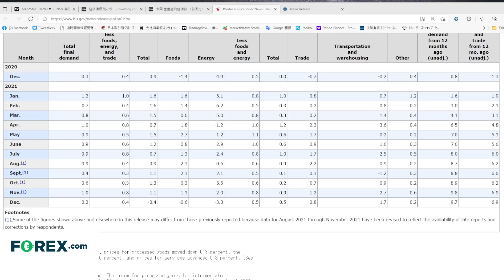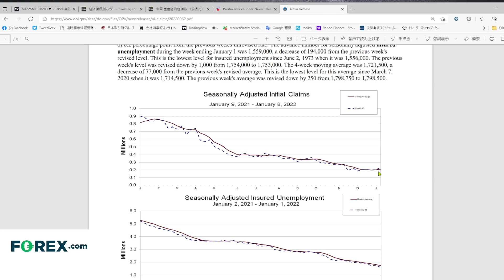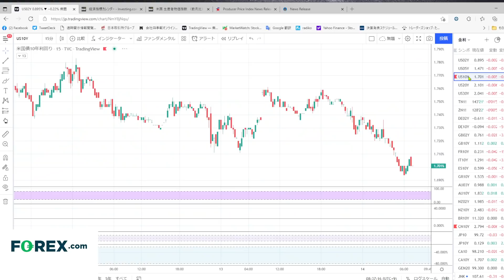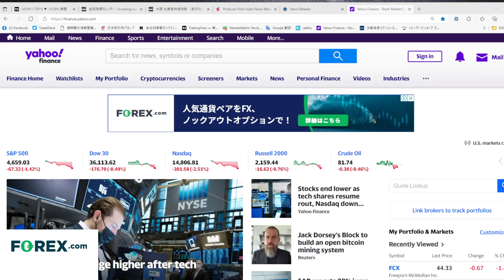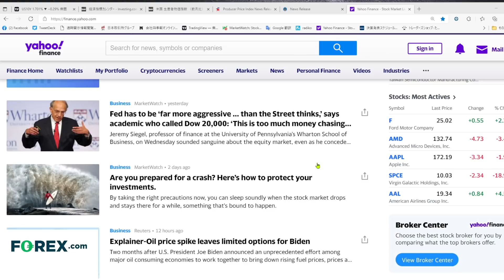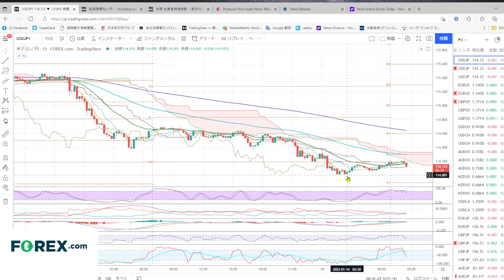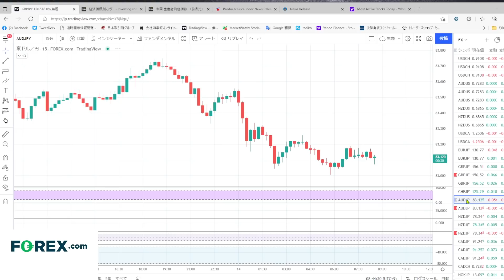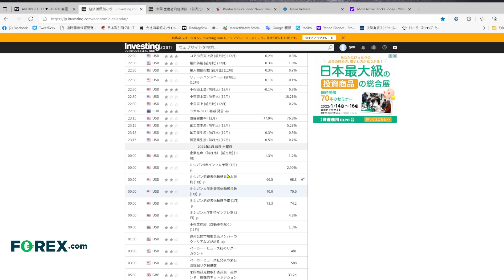FRB高官発言や決算前の売りで株安、債券利回り低下、円高